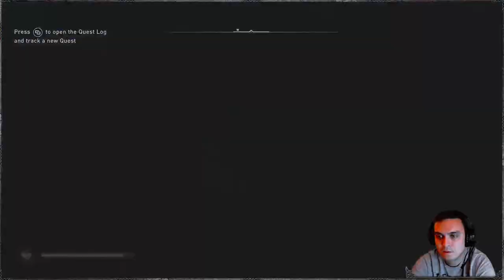Assassin's Creed Valhalla #55 (Very Hard) | The Fate of the High one - The Big Finish